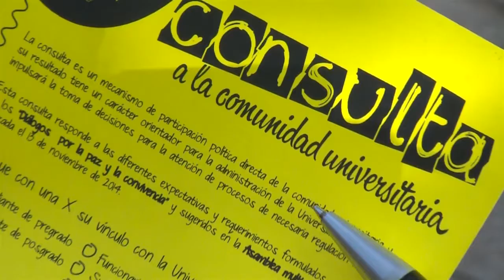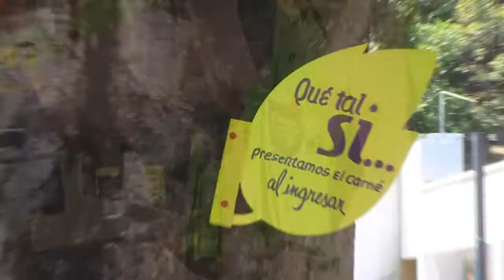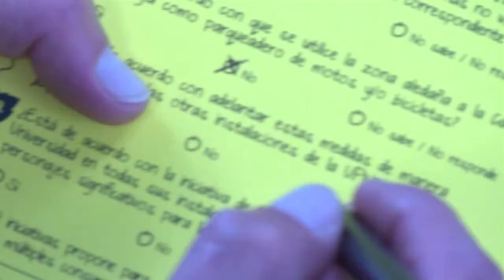Que tal si...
Consulta a la comunidad universitaria